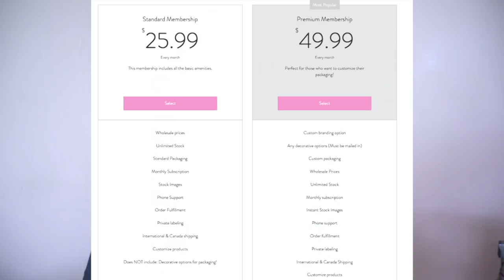Start Your Hair/Lash Company With No Money (The Secret Solutions)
T E C H:
Sony Nex-5t
Pro Photo Studio Lighting
Adobe Premiere
Imovie